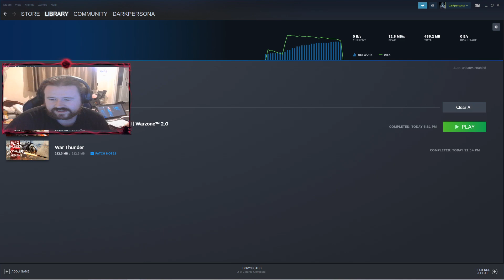Tentacle tankman, crashing planes and flipping my tanks